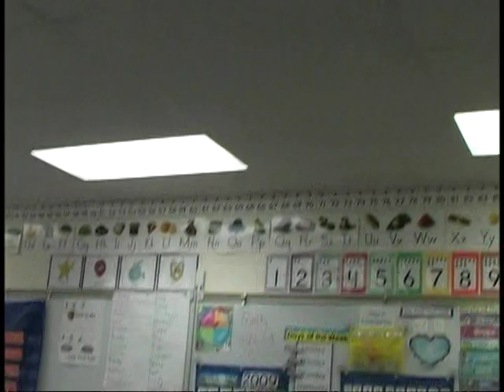Kindergarten Mini Lesson - Character Unit of Study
The teacher is building the work of partnership conversations while also holding students accountable for thinking about their characters while reading emergent story books, classics and leveled texts. This work is part of the Oakland Schools MAISA Character Study.